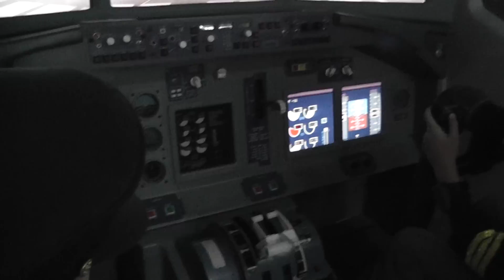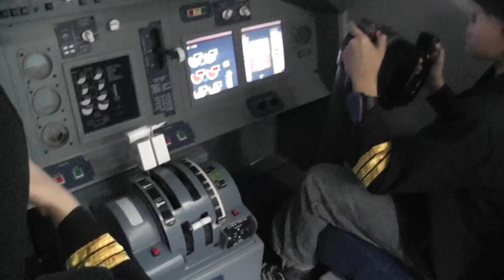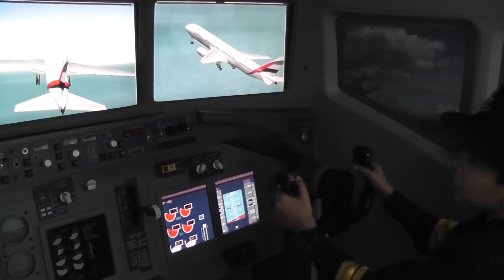KidZania playing games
KidZania® is a unique dual offering of entertainment and education for children.